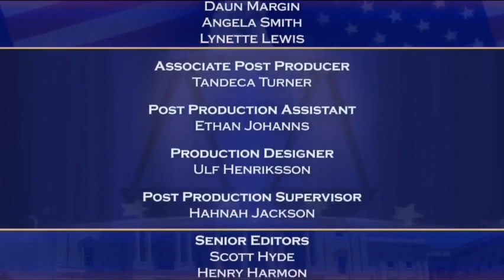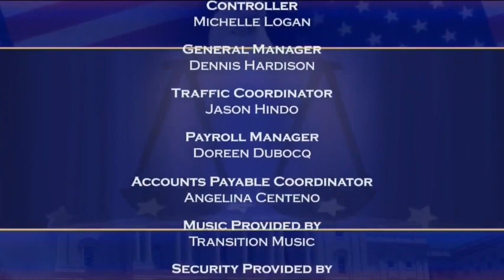Justice for All With Judge Cristina Pérez | Road Trip Fallout